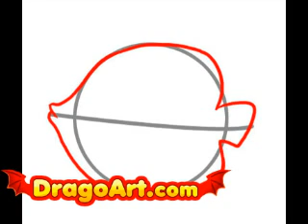How to draw a simple fish, step by step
learn how to draw a simple fish fishes animal animals sea ocean water easy drawing tutorial tutorials art step by artist